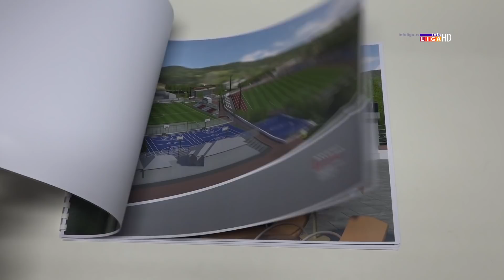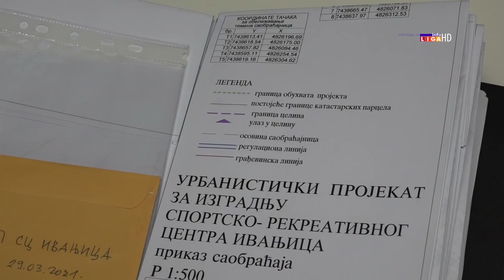Sportsko rekreativni centar Ivanjica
Od ponedeljka na javnom uvidu u zgradi opštine Ivanjica biće predlog projekta Sportsko rekreativnog centra Ivanjica. Građani će moći da daju predloge i primedbe nakon čega će biti usvojen plan izgradnje ovog sportskog kompleksa.

Sportsko rekreativni centar nalaziće se na Jelića polju i obuhvataće površinu 42 060 metara kvadratnih a za izgradnju fudbalskih terena, bazena, tartan staza, teniskih terena i višenamenskih terena predviđeno je 25 878 metara kvadratnih. Parking prostor biće smešten u 587 metara kvadratnih ostalo je predviđeno za objekat AK ’’Javor’’, tribine, objekat na bazenu, zelene površine i staze.